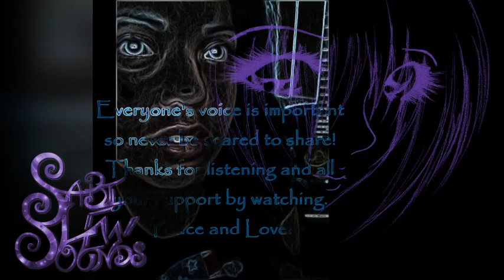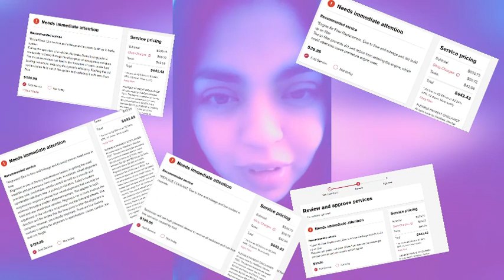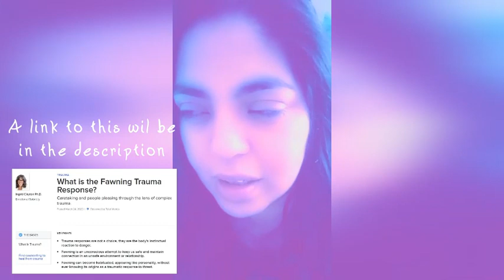A Story About Oscar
Sometimes people don't want to believe you, for whatever reason... I'm sharing this to let the energy leave me and try to move forward. This isn't something I'm proud or happy to share but reality is that sometimes we have good days, sometimes we have bad days. Through it all, I will support you to a point.

Vlog 38

Want your name in the credits?

Also, I've been streaming on Twitch, make sure to find me there, you'll get to see my things more often